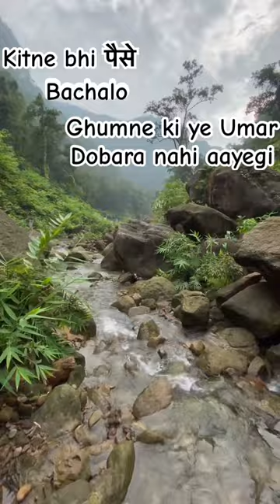Trawling 🌳❤️ cgriderdipesh chhattisgarh shorts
Trawling 🌳❤️